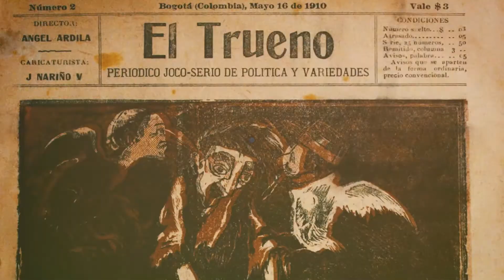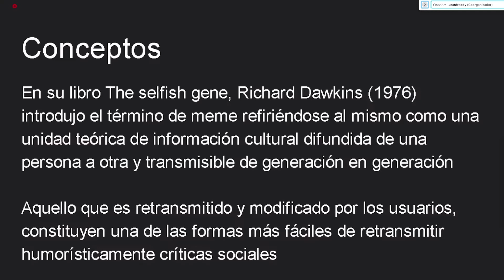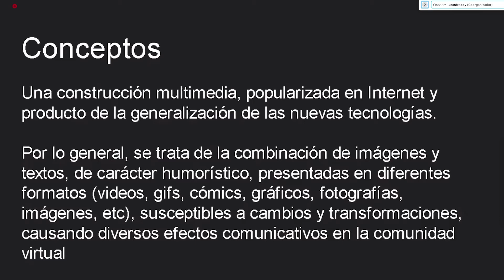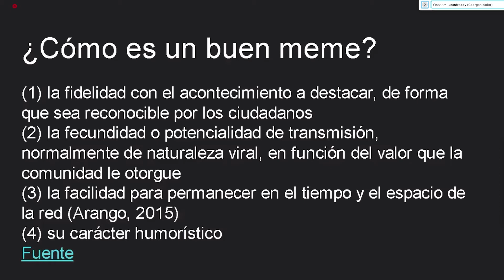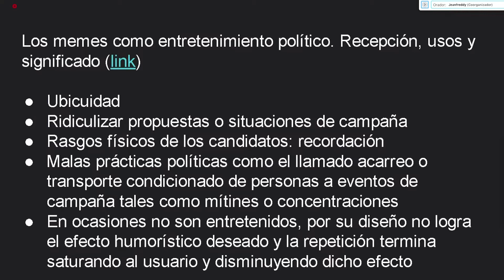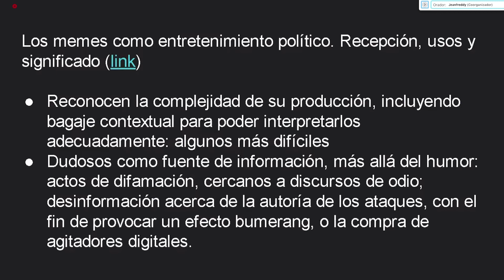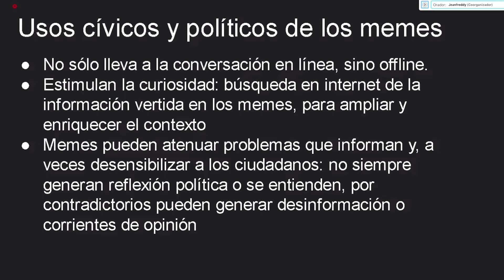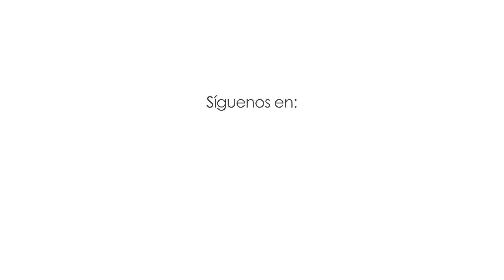Conferencia | El potencial cívico de los memes: la revolución en línea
Actividad realizada por la Biblioteca Luis Ángel Arango.

Como parte del programa Reflexiones + Media

La confusión entre el entretenimiento, la información y la persuasión está remodelando el trabajo, la vida y la ciudadanía. Como resultado, nuestra relación con los medios masivos de comunicación nunca ha sido tan importante ni tan compleja. Únete a esta charla para reflexionar y comprender de manera compartida las complejidades de los medios y su conexión con el poder de la información.

Reflexiones Mass Media es un programa del Servicio de Alfabetización informacional, mediática y digital de la Biblioteca Luis Ángel Arango que tiene como objetivo propiciar conversaciones con una mirada crítica sobre lo que se ve, se escucha, se lee y se publica en los medios de comunicación.